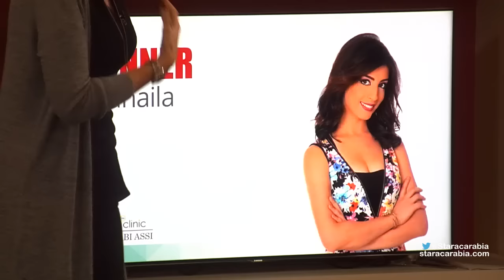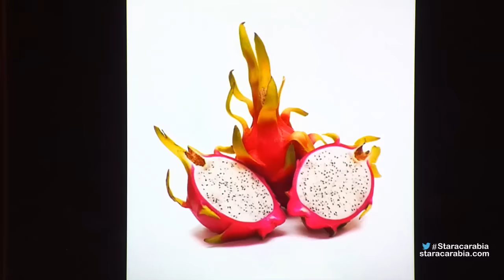حصة التغذية مع المعالجة الغذائية كريستيل أبي عاصي- ستار اكاديمي 11- 31-10-2015